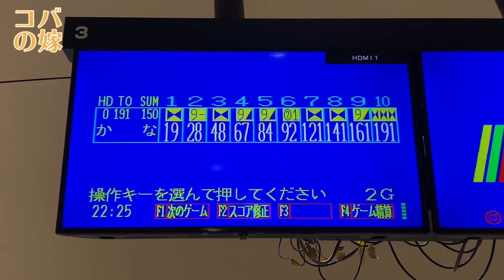久しぶりに191！リーグ戦あとの2G目♡ボウリング女子の練習風景 第2章278（2nd Bowling Practice）